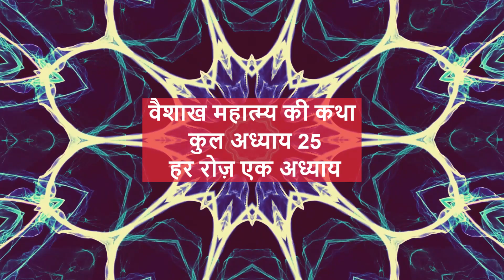धन व आरोग्य देने वाली वैशाख मास महात्म्य कथा रोज़ सुनें | vaishakh mahatmya adhyay 17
पाठ व जाप की धार्मिक पुस्तकें खरीदने के लिए यहाँ क्लिक करें
शादी ब्याह या अन्य उत्सवों का सामान खरीदने के लिए यहाँ क्लिक करें
रोज़ की पूजा का समान खरीदने के लिए यहाँ क्लिक करें
वैशाख मास का माहात्म्य, वैशाख मास का महात्म्य, वैशाख मास माहात्म्य की कथा,
वैशाख मास महात्म्य की कथा,
वैशाख मास का महातम,  वैशाख मास का महतम
वैशाख मास महातम, वैशाख मास महतम
वैशाख मास महातम की कथा, वैशाख मास महतम की कथा,
बैसाख मास का माहात्म्य, बैसाख मास का महात्म्य, बैसाख मास माहात्म्य की कथा,
बैसाख मास महात्म्य की कथा,
बैसाख मास का महातम,  बैसाख मास का महतम
बैसाख मास महातम, बैसाख मास महतम
बैसाख मास महातम की कथा, बैसाख मास महतम की कथा,
 vaishakh mahatmya, vaishakh mahatmay, vaishakh maas mahatmya, vaishakh ka mahatmya, vaishakh ka mahatv, vaishakh ka mahatva, vaishakh mas ka mahatva, vaishakh mahine ka mahatva,
baishakh mahatmya, baishakh mahatmay, baishakh maas mahatmya, baishakh ka mahatmya, baishakh ka mahatv, baishakh ka mahatva, baishakh mas ka mahatva, baishakh mahine ka mahatva,

Video courtesy: S S Screens